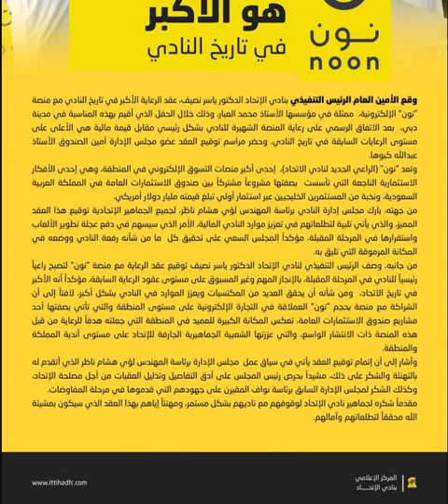نادي الاتحاد السعودي تحت رعاية نون دوت كوم بعقد هو الأكبر في تاريخه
نادي الاتحاد السعودية تحت رعاية نون دوت كوم بعقد هو الأكبر في تاريخه

وقع صباح يوم السادس من ديسمبر لعام 2018 متجر نون الإلكتروني العامل في دولتي السعودية والإمارات حتى لحظة كتابة تلك السطور عقد رعاية نادي الاتحاد السعودي بعقد هو الأكبر في تاريخ نادي الاتحاد السعودي.

جاء توقيع العقد ممثلاً عن منصة نون للتجارة الإلكترونية رجل الأعمال محمد العبّار رئيس مجلس إدارة نون ومن طرف نادي الاتحاد كان الأمين العام الرئيس التنفيذي ياسر نصيف، وتمت مراسم التوقيع في مدينة دبي الإماراتية.

روابط ذات صلة بمنصة نون للتجارة الإلكترونية:-

كلمات بحث ذات صلة بنادي الاتحاد السعودي:-

كوبون خصم نون دوت كوم السعودية (Bmw3) مجرب 100% يناير 2019